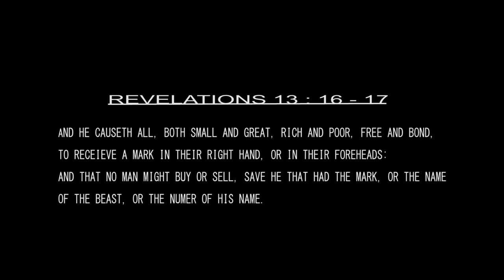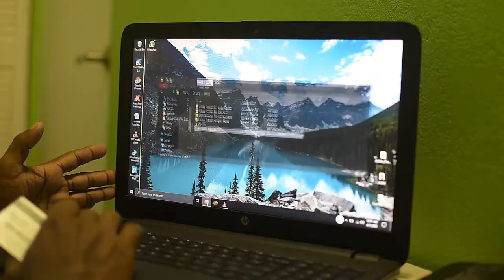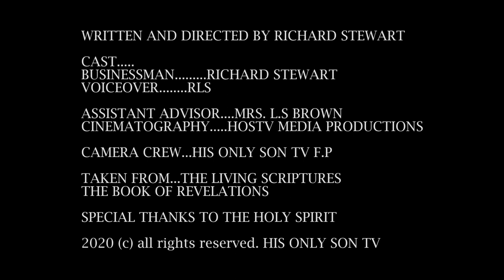The Mark Of The Beast | Short Film | End Of Days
A Business man encounters the harsh measures of the global system of the image of the beast, that shut down all his financial resources forcing him to take the mark of the beast in order for him to survive, but he rejects there offer and decide to run to the mountains for refuge.
Revelation 13:15
And he had power to give life unto the image of the beast, that the image of the beast should both speak, and cause that as many as would not worship the image of the beast should be killed.